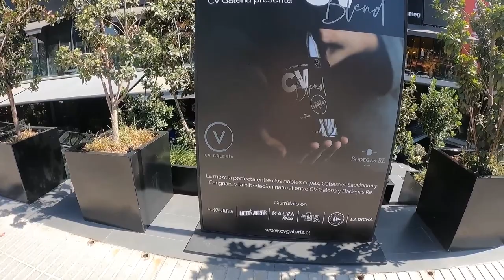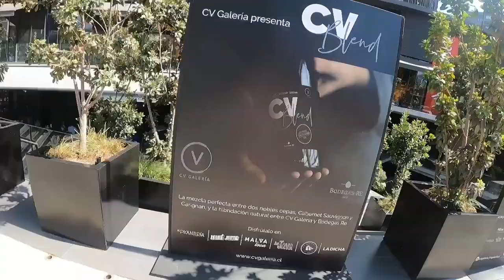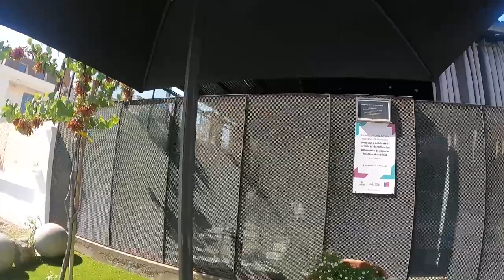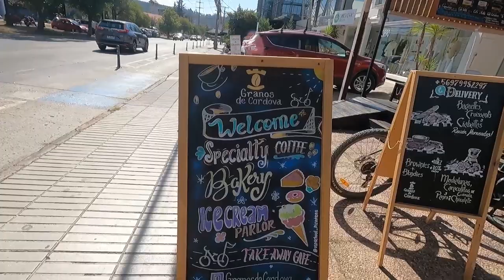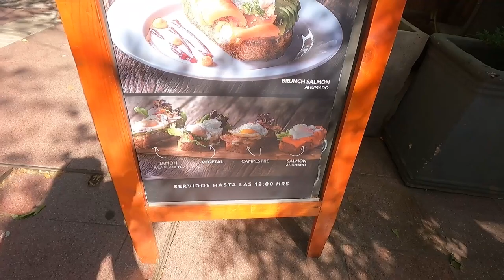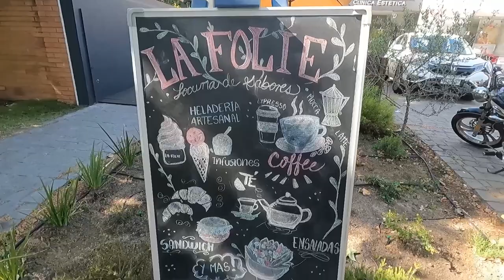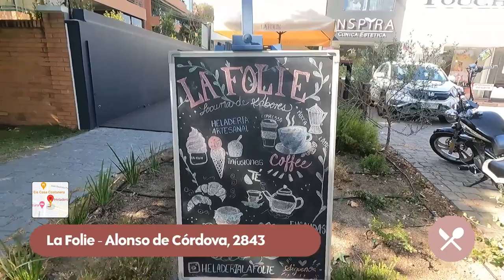Tour pela Av. Alonso de Córdova | Restaurantes e bares em Vitacura!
Vitacura é uma das regiões mais nobres da cidade de Santiago, e ela preciiiiisa estar dentro do seu roteiro!

Na avenida Alonso de Córdova vocês podem encontrar diversos restaurantes e bares chiquérrimos para comer e aproveitar essa cidade maravilhosa!

(São um pouco mais caros, hein? Já aviso!)

Meus bares favoritos são:
- Bar Alonso
- Jardín Secreto

Meus restaurantes favoritos são:
- La Cabrera
- Lorenza Bistró

Assistam o vídeo para saber exatamente o que fazer na Alonso de Córdova! =D

[te enviaremos indicações de restaurantes, pontos turísticos que poucas pessoas conhecem e sugestões de roteiros!]

🎖MELHORES VÍDEOS 🎖

🏆 Cajón del Maipo | Itinerário, como se vestir pra neve, dica de foto... etc!

🎥 [EQUIPAMENTOS QUE UTILIZO PARA MEUS VÍDEOS]:

Microfone Hyper X para lives

Microfone Boya para gravações de vídeos (câmera e celular)

Câmera para gravações em casa

Lente (campo aberto) para câmera que gravo em casas

Câmera para vlogs na rua

Cartão de memória para 128 GB

Computador que uso

📚 [LIVROS QUE MUDARAM MINHA VIDA]:

10x: A regra que faz a diferença entre o sucesso e o fracasso

Hábitos atômicos

O segredo

Oferecemos todos os passeios turísticos em Santiago, Deserto do Atacama, sul do Chile, Salar de Uyuni e Peru!

E sou mentora de profissionais de turismo que querem aprender marketing comigo, para fazer o que eu faço em outros lugares do mundo :)